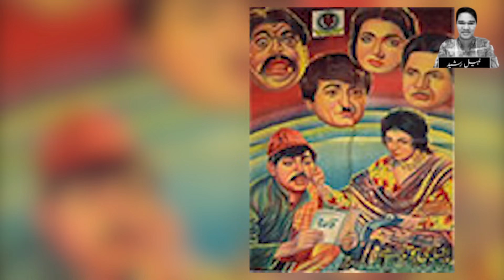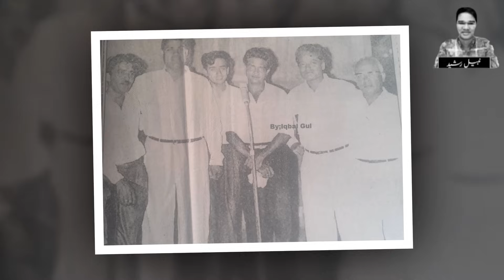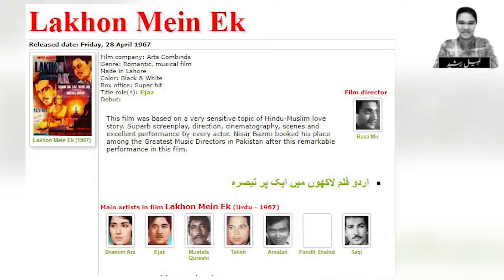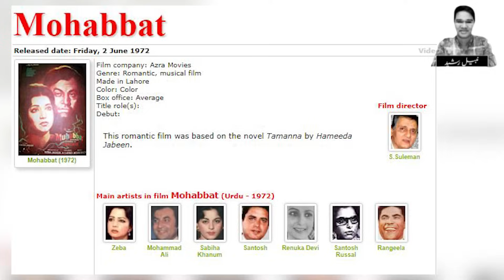Nisar Bazmi The Historic Music Composer Untold Story | Nisar Bazmi Biography | Singer